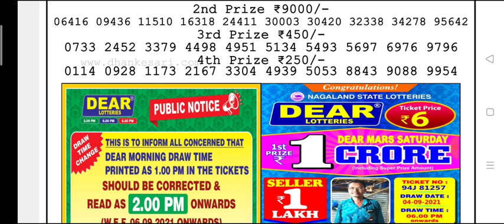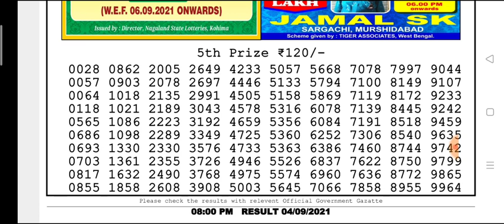🔴Live Nagaland state DEAR Ostrich Evening 8 p.m. 04/09/2021 ResultToday Live